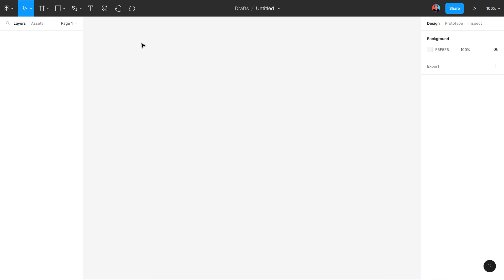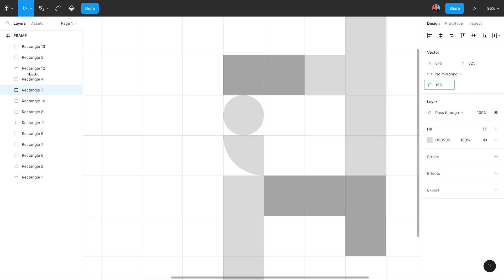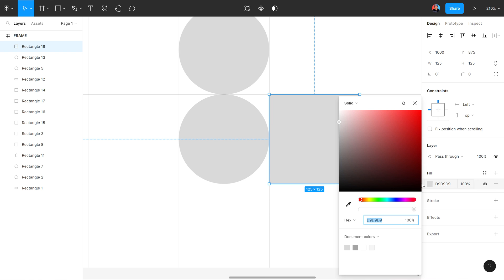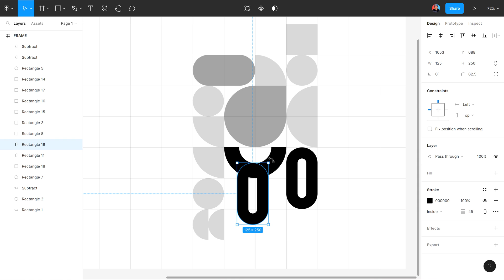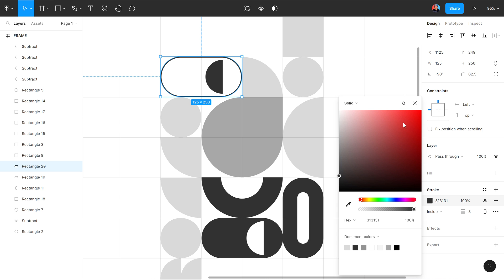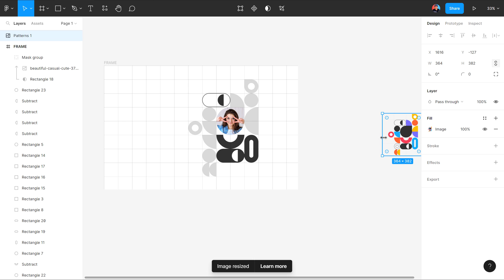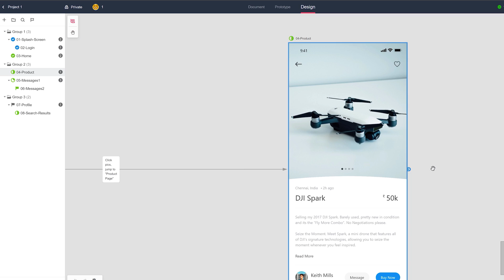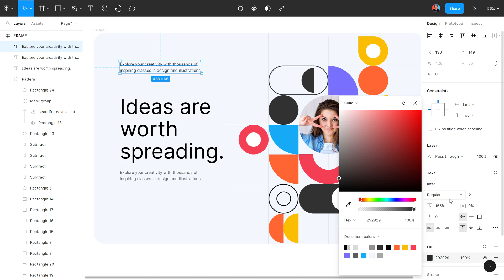Design Beautiful Websites in Figma with These UI Tips | Ui/UX Design Tutorial in Hindi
Hey, friends in this Figma tutorial we will learn to create a modern educational style website landing page design in Figma. we will also cover topics like UI design in Figma, website landing page design in Figma, Figma Hindi tutorials, and more!